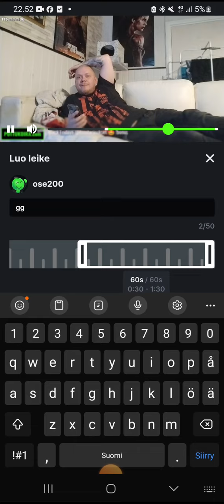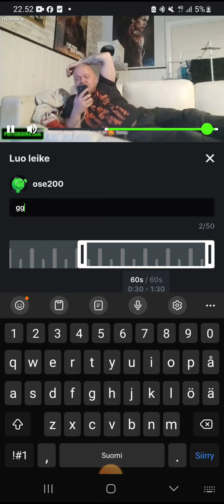29. marraskuuta 2023